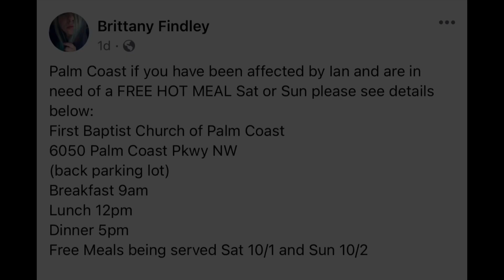Hurricane Ian Flagler Beach & Palm Coast Impact PT2 Update 10/1/2022 - Moving To Palm Coast, Florida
Hurricane Ian Clean-Up in Palm Coast and Flagler Beach!

J. Maegan Wilson
Realtor
Real Broker, LLC